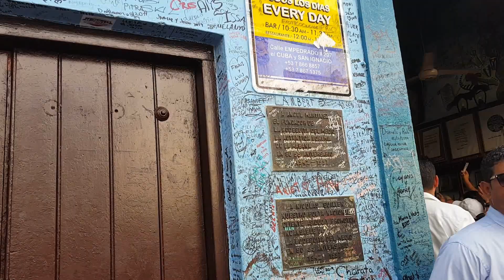FOTOS EN LA HABANA MEJORES LUGARES PARA TOMAR FOTOS CUBA VLOG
Hola!!! El video de hoy espero que les sirva de mucha ayuda a todas esas personas que estan planificando su viaje a Cuba y  que puedan tener una hermosas fotos de su viaje .